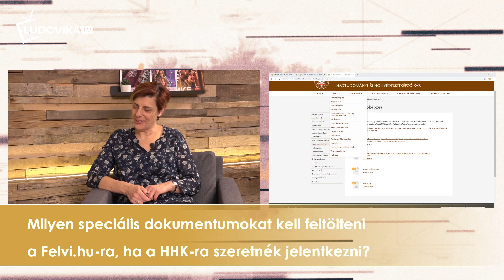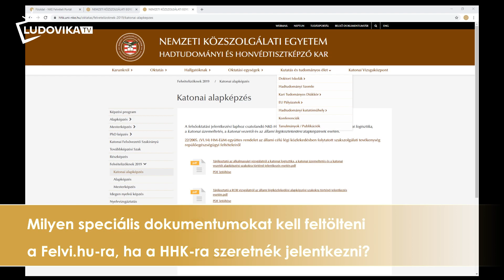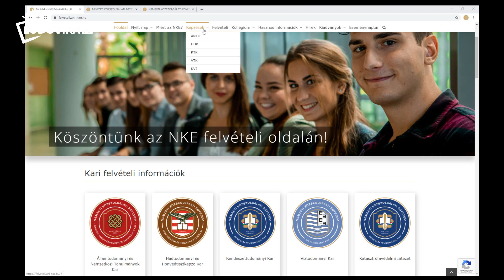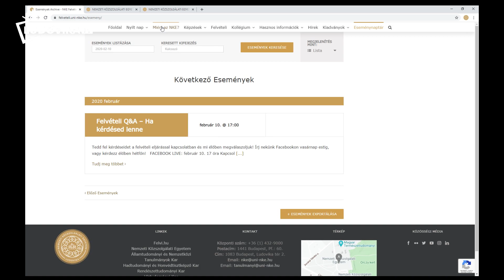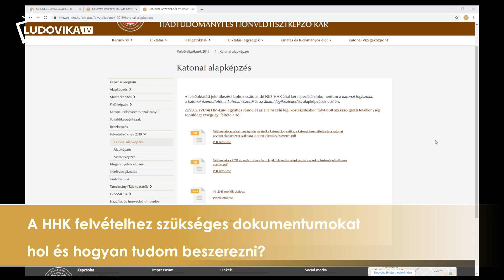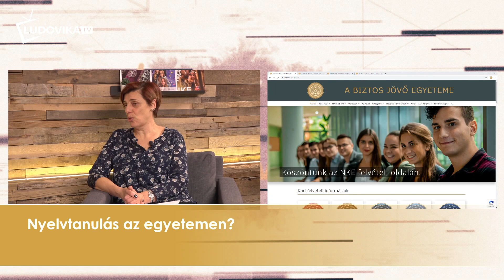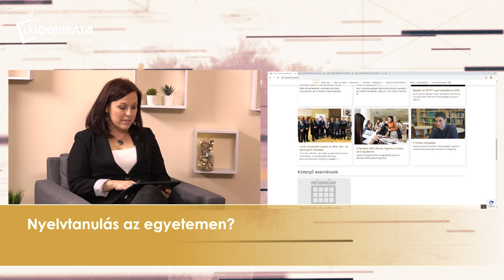Felvételi Q&A - Ha lenne még kérdésed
Február 10-i Facebook live videó.